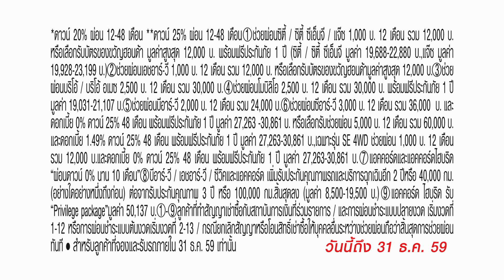ฮอนด้า.....แทนคำขอบคุณด้วยข้อเสนอสุดพิเศษ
ออกรถ ซิตี้,ซิตี้ ซีเอ็นจี ดอกเบี้ย 0% พร้อมฟรีประกันภัย /
แจ๊ซ, โมบิลิโอ ดอกเบี้ย 1.29% พร้อมฟรีประกันภัย /
เอชอาร์-วี, บีอาร์-วี ดอกเบี้ย 1.79% /
ซีอาร์-วี ดอกเบี้ย 0% พร้อมฟรีประกันภัย
และข้อเสนอพิเศษสำหรับรุ่นอื่นๆ อีกมากมาย

ที่ Motor Expo 2016 และโชว์รูมฮอนด้าทั่วประเทศ
วันนี้ถึง 31 ธันวาคม 2559

รายละเอียดเพิ่มเติมคลิก